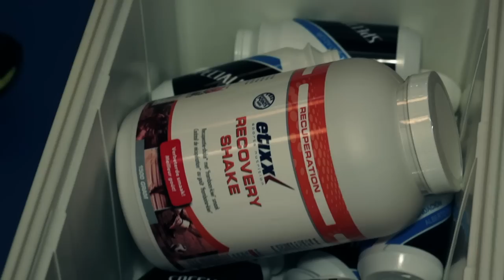Mejores momentos Temporada 2014 -2014 season highlights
Video resumen de la temporada 2014 de los equipos Specialized Sub23 y Flex Junior donde se repasa el gran trabajo realizado por todos los integrantes del equipo, la temporada que viene mas!!!